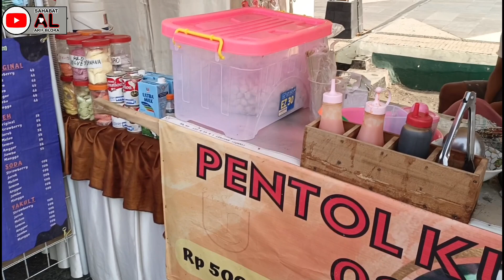Blora Fashion Week On The Street 2022 Baru Pertama Kalinya Di Alun Alun Blora